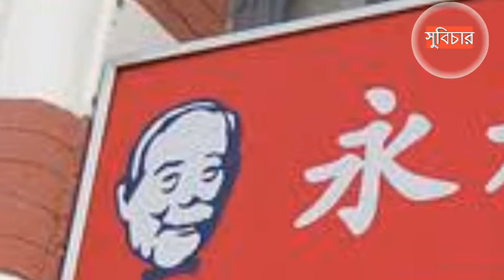সব কিছুই সম্ভব/একটা শিক্ষামূলক গল্প/Bangla Motivational Video By Goutam Pramanick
আমাদের ইউটিউব চ্যানেল-এ  আপনাকে স্বাগত জানাই ।

মনেতে স্বর্গ,

মনেতেই নরক,

মনটাই   সব ।

দেহ মন্দির ।

দেহ ও মন একে অপরের উপর নির্ভরশীল ।

 দেহকে শক্তিশালী করে তোলার জন্য আমরা দেহের ব্যায়াম করি ।

 তবে মনকে শক্তিশালী করে তোলার জন্য কি

 আমরা মনের ব্যায়াম করতে পারি না ?

 আসুন আমরা একসাথে দেহ ও মনকে সঠিক রাস্তা দেখায় ।

এখানে আমরা নিজেদের উন্নতির জন্য বিভিন্ন প্রেরণাদায়ক  ও শিক্ষামূলক

বিষয়গুলি নিয়ে আলোচনা করব ।

 আপনাদের মতামত একান্ত ভাবে কামনা করি ।

ভাল থাকুন,

 সুস্থ থাকুন,

 আপনাদের জীবন টি সফলতায় ভরে উঠুক এই কামনা করি ।

Spread Love Everywhere You Go